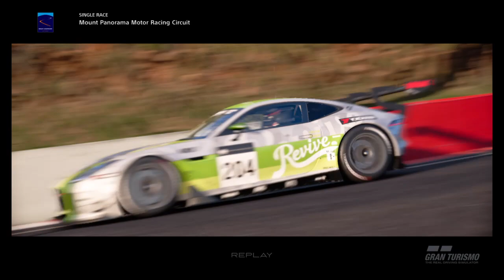Gran Turismo®SPORT_20210819022333